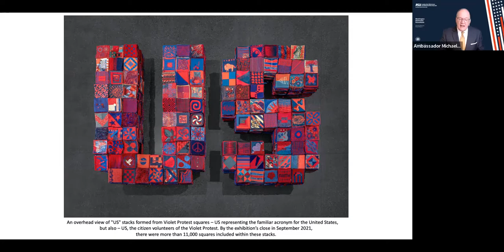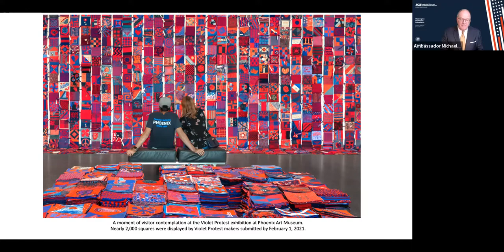Inaugural ASU Washington Diplomatic Roundtable | Jan. 31, 2022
The ASU Washington Diplomatic Roundtable is a quarterly event hosted by the University’s Leadership, Diplomacy and National Security Lab, connecting Arizona State University (ASU) with the Washington foreign affairs community. This inaugural Roundtable launches ASU’s  engagement in support of modernization of U.S. diplomacy.

The American Diplomacy Project – Phase II, in collaboration with the Una Chapman Cox Foundation and ASU, will build on the original report published in 2020 by Harvard University’s Belfer Center for Science and International Affairs entitled The American Diplomacy Project: A U.S. Diplomatic Service for the 21st Century. Arizona State University, through its Leadership, Diplomacy and National Security Lab, will now provide the new institutional home for assembling a detailed blueprint – a “workbook” – for carrying forward the original report’s plan for the revitalization and modernization of the United States Foreign Service. The work of the project will be directed by a team of former Ambassadors and will draw on extensive discussion with experts and current and former members of the Foreign Service.

Hosted by ASU’s Ambassador-in-Residence Michael C. Polt, this Roundtable featured the new Project Co-Chairs Ambassador Marc Grossman and Ambassador Marcie Ries, as well as comments by the Project’s leadership team.  Ambassador Grossman was a co-author of A Foreign Service for the 21st Century. Ambassador Ries was a Senior Fellow at Harvard’s Belfer Center as well as a co-author of that report. Ambassador Polt is Co-Founder of ASU’s  Leadership, Diplomacy, and National Security Lab.